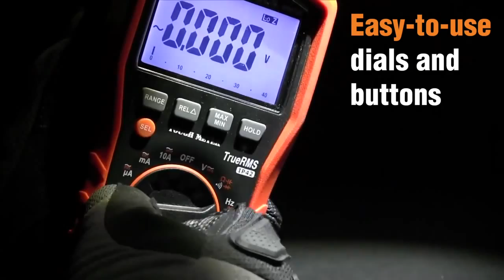Klein Tools Test & Measurement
The new Test & Measurement line offers a variety of additional products including 10x Line Splitters, Outlet Testers, Non-Contact Voltage Testers, and optional accessories (such as carrying pouches,
magnetic hangers, replacement leads), completing a product line that will exceed expectations on the most demanding jobsites for years to come.